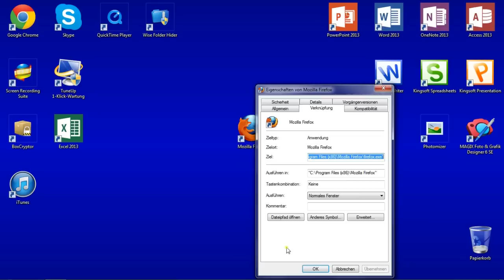Absturz verhindern! - Mozilla Firefox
Gerade der Browser Mozilla Firefox hat mit den letzten Updates die Eigenschaft bekommen, auf manchen Computern des öfteren abzustürzen. Allerdings können diese Abstürze mit einfachen Mitteln verhindert werden. Zum einen sollten alle Addons deinstalliert werden, zum anderen der Browser im Kompatibilitätsmodus ausgeführt werden und auf eine ältere Widnows-Version angepasst werden.

Adventskalender-Tür #18